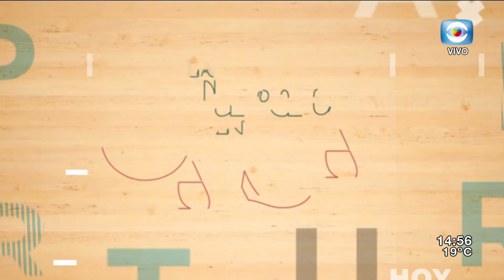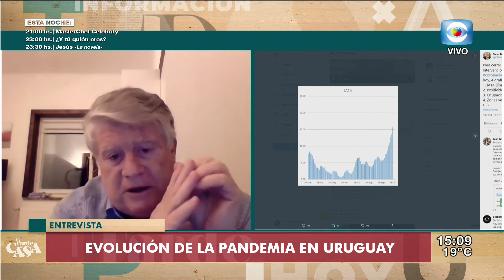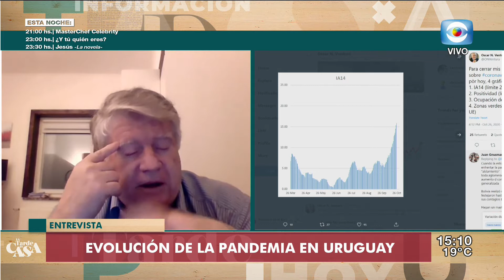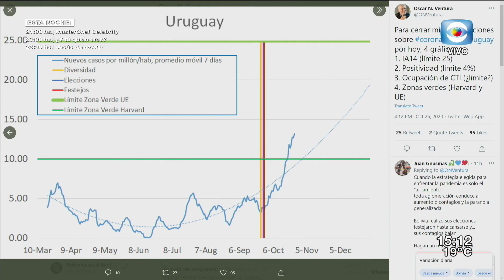La Tarde en Casa / 27.10.20 / Bloque 2 / Evolución de la pandemia en Uruguay y Europa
Nos contactamos con Óscar Ventura, profesor catedrático de Facultad de Química, con quién estaremos analizando las últimas cifras del Covid-19 en Uruguay y en Europa, y las proyecciones que hoy podemos llegar a hacer para los próximos meses.